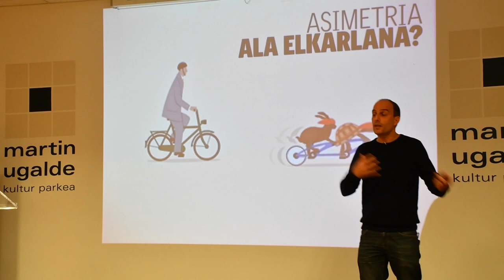Martin Ugalde beka: 'Euskal Herria komunikabideetan'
| Eneko Bidegain, Ainhoa Larrañaga eta Zuriñe Maguregi Mondragon Unibertsitateko Huhezi fakultateko (Gipuzkoa) ikus-entzunezko komunikazioko graduko irakasleek irabazi dute Martin Ugalde beka, Izan ala ez izen? Euskal Herriaren irudikapena euskal hedabideetan proiektuari esker.